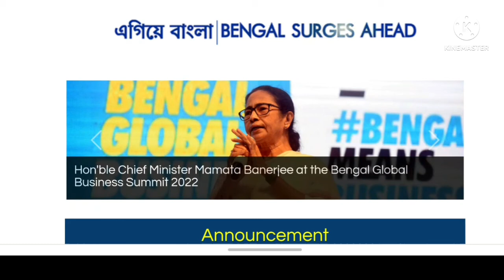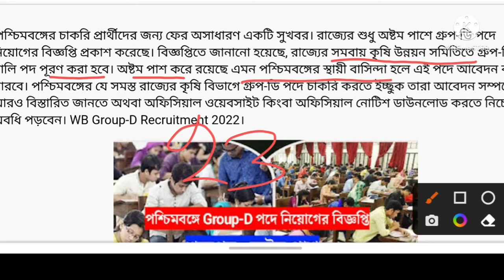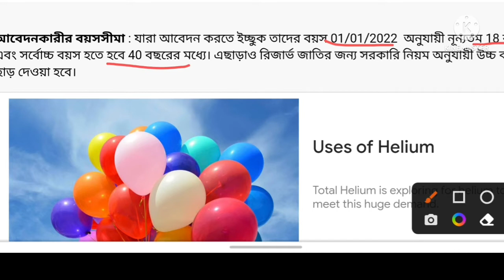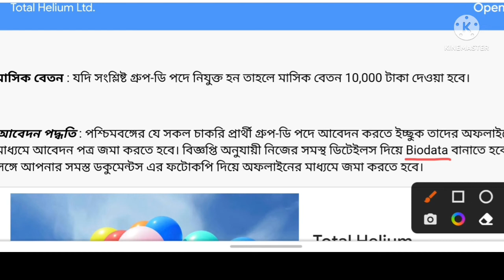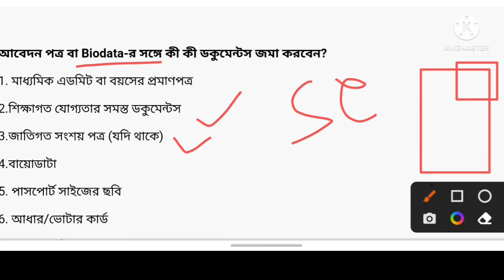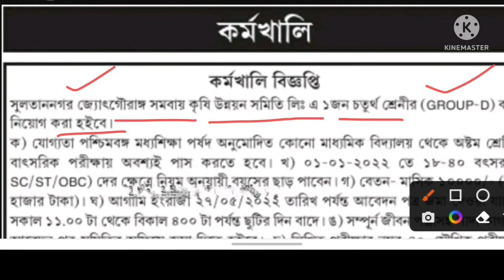পশ্চিমবঙ্গে গ্রুপ ডি নিয়োগের বিজ্ঞপ্তি | WB Govt Group-D Reqruitment 2022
🔴Official Notification: টেলিগ্রাম গ্রুপে পিডিএফ দেওয়া আছে